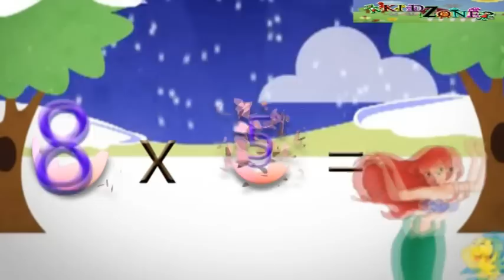Kannada Maggi -8 (Table 8)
Check out the Table 8 in Kannada , Maggi 8